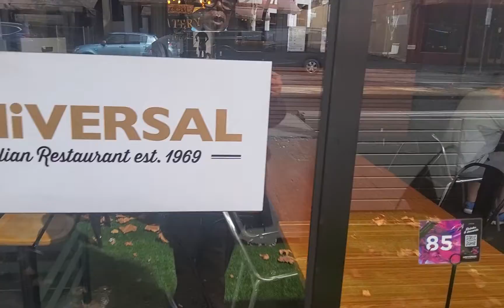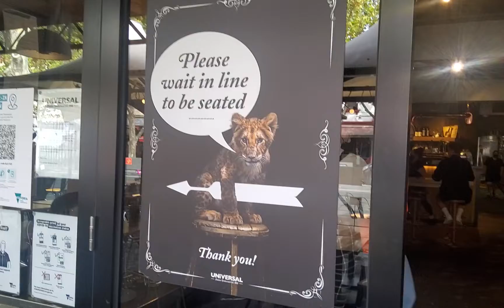This is message for all society and prime minister Scott Morrison and all news the world ABC news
this is message for the world all govts and society all news BBC news ABC news share this message abc news shere with Scott Morrison and parliament all Australia This is message videos